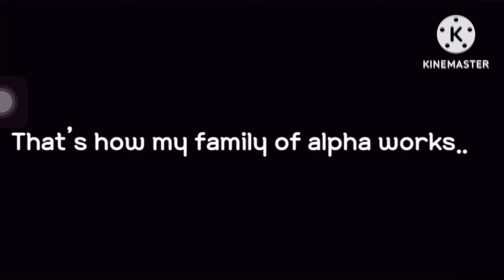💔The Alpha’s broken Family💔 || GLMM || GachaLife MiniMovie